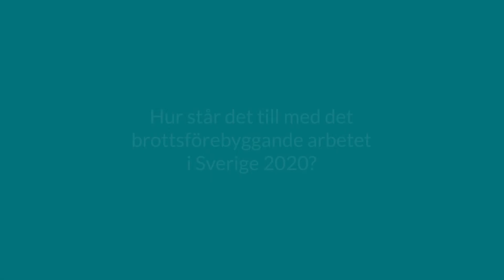Hur står det till med det brottsförebyggande arbetet i Sverige 2020?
Karin Svanberg, enhetschef för enheten för utveckling av brottsförebyggande arbete på Brå, intervjuad i samband med konferensen Råd för framtiden 2020.